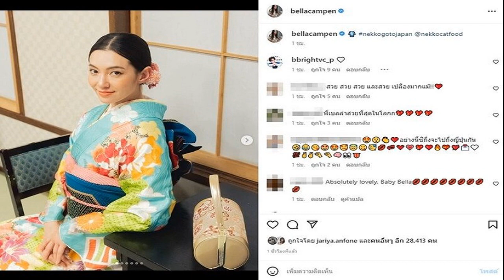บวงสรวงซีรีส์ พี่พระเอกกับเด็กหมาในกอง ฟินแน่ปีหน้า!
บวงสรวงซีรีส์ พี่พระเอกกับเด็กหมาในกอง ฟินแน่ปีหน้า! จา เฟริสท์ คู่จิ้นขวัญใจแฟนๆ นำทีมนักแสดง เตรียมกรี๊ดฟินจิกหมอน ออนแอร์ ช่อง 3HD
เตรียมกรี๊ดฟินจิกหมอนกันได้เลยสำหรับคู่จิ้นขวัญใจแฟนๆ ของหนุ่ม จา พชร สวนศรี และ เฟริสท์ ฉลองรัฐ นอบสําโรง กับซีรีส์เรื่องใหม่เรื่อง พี่พระเอกกับเด็กหมาในกอง ของผู้จัด จตุพล สุธีสถาพร ประธานเจ้าหน้าที่บริหาร บริษัทมีเดียเพล็กซ์ อินเตอร์เนชั่นแนล ร่วมด้วย อัษฎา เทพยศ ประธานเจ้าหน้าที่บริหาร บริษัท ควอลิตี้พลัส ไบโอเมดเทค จำกัด
โดยมี ไก่ วรายุฑ มิลินทจินดา ที่ปรึกษาผู้อำนวยการสร้าง ที่ได้ทำพิธีบวงสรวงเอาฤกษ์เอาชัยเพื่อความเป็นสิริมงคล ก่อนจะออกอากาศให้ได้ชมกันในปีหน้า 2566 ทางช่อง 3HD กด 33 โดยงานนี้ก็มีเหล่านักแสดง มากันพร้อมหน้า

นำทีมโดย จา พชร สวนศรี , เฟริสท์ ฉลองรัฐ นอบสำโรง , บอสตั้น ศุภเดช วิไลรัตน์, โจ กวินพัฒน์ ธนาหิรัญศิลป์ ร่วมด้วย วาโย ภีรวัฒน์ สารีวงษ์, เบน เบญจมินทร์ เบรเซียร์, โย ก่อเกื้อ ดีวัฒนานุกูล, ก๊ก ปริญญา อังสนันท์

ร่วมด้วย เบส ณัฐพจน์ ธนาทิพย์อุดมโชค, เคน ภรัณยู สุขสําราญ, นุ่น สุทธิภา คงแนวดี ฯลฯ และ ผู้กำกับ เดวิด บีแกนเดอร์ เข้าร่วมพิธีท่ามกลางบรรยากาศที่สดใสและอบอุ่นจากเหล่าแฟนคลับที่ต่างมาให้กำลังใจกัน แบบจัดเต็มอิ่มจุกๆ

ต้องขอบคุณสารพัด Food Truck ที่ขนมาซัพพอร์ตนักแสดงและทีมงานกันอย่างล้นหลาม ณ สตูดิโอช่อง 3 หนองแขม